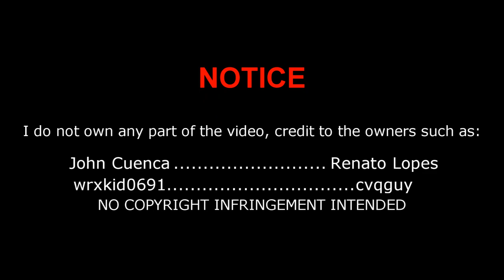Journey to Atlantis SeaWorld San Diego Original off-ride Footage 2004 EXTREMELY RARE Themed Elevator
These here are the footages of the original glory of taking heed from the lord of the sea to be a "True Hero" of the Journey to Atlantis at SeaWorld San Diego, one of the three water coasters (All three manufactured by MACK Rides) in the SeaWorld chain. Most of them are in Roughly 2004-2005 (Prediction Only) Including a Couple amazing footage with the Submarine themed elevators then one of them in the ride's ending with the original water color scheme besides the track (Reminds me of the current one in the ride's middle after the first drop), but the last one is the rare night footage from 2010. As you can see on the first clip, you can hear on what the ride originally sound like on the first year of the service life (of course sounds much like one of the POVs of it before Early 2013 with a decent soundtrack without storyboard Also fun fact, I've been on this Journey to Atlantis at SeaWorld San Diego in 2012 aka its last year of the original storyboard era including the commerson's dolphin screens (I possibly never seen these real species in, here evidence on what the Ray Aquarium formerly known as the Window to the Sea on originally looks like and video footage in the timestamp 3:57) in the elevator, despite not having the submarine theming.

Speaking of the spiels, I'll have the ride's voice-overs in another video in any future, the clearest of the station safety spiels I heard from are from these:

Made with Vegas Pro 11 + Twixtor PRO